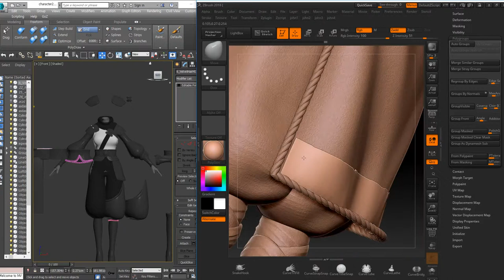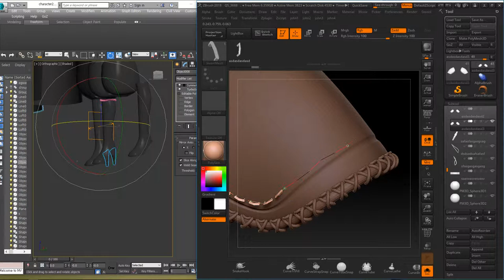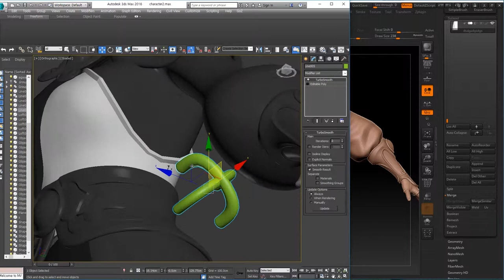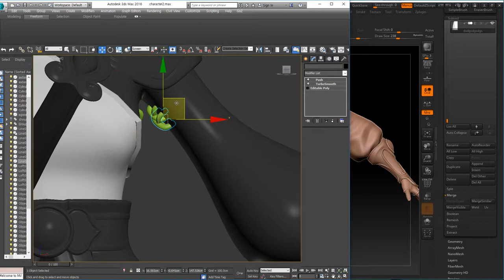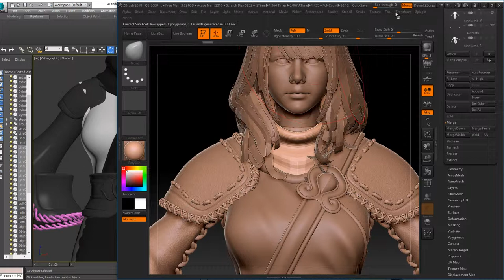| Johnnny 3D | 24 | 3D 캐릭터를 만들어보자 3D Character Modeling tutorial | Zbrush & 3Ds max Timelapse |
제 유투브 채널에서는 3D 캐릭터 모델링/ 3d 얼굴 모델링 과정 노하우 3d맥스 지브러시 서브스탠스 페인터를 이용한 모델링 리토폴로지 택스쳐링 과정을 게시합니다

2019 3ds max tutorial (3d armor/cloth) hard surface modeling hard surface modeling 3dsmax, hard surface modeling tutorial